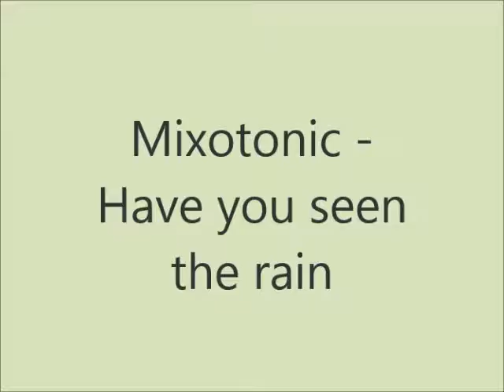Mixotonic Have you seen the rain